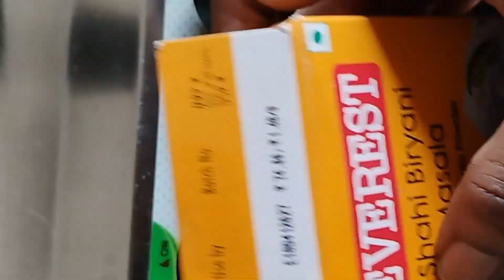पिल्लु आणि बाबाची मास्ती | पिल्लुकडे आहे मोठी तिजोरी|quick चिकन बिर्याणी| Marathi vlog| daily vlog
आजचा व्हिडिओ तुम्हाला कसा वाटला मला नक्की सांगा.

velvet sofa cleaning at Home -